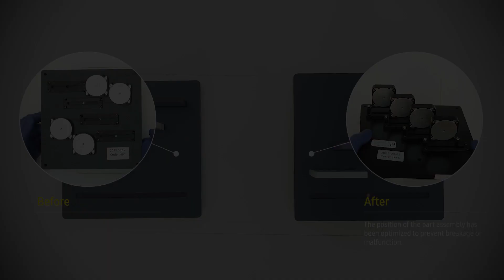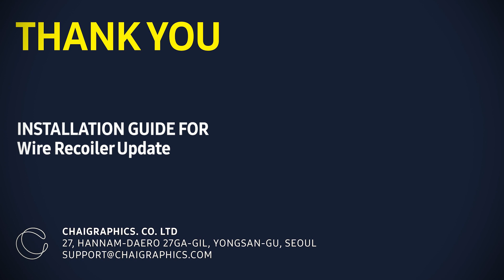[GDS] Part Update Guide (Wire Recoiler)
Chaigraphics Co.,Ltd.
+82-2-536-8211